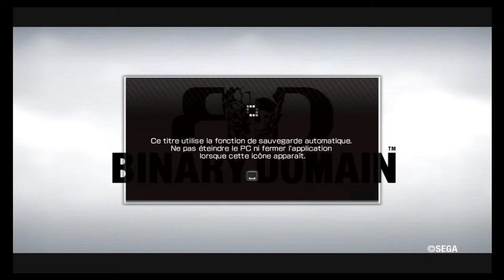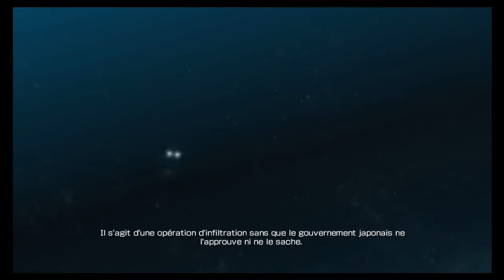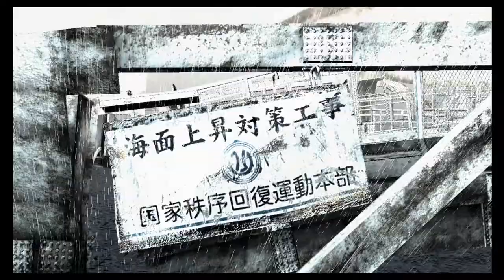Stage-One n°113 : Binary Domain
Test du jeu Binary Domain sur PC.

Binary Domain est un jeu d'action sur PC se déroulant dans un Tokyo futuriste. En effet, en 2080 les grandes puissances mondiales découvrent que des robots à l'apparence humaine ont infiltré toute la société. L'existence de ce type d'androïdes va à l'encontre de la nouvelle convention de Genève. Une escouade de l'IRTA est donc chargée d'enquêter sur la société Amada qui est suspectée d'avoir conçu ces robots."

Éditeur/Développeur : Sega.

Sortie France : 27 avril 2012.